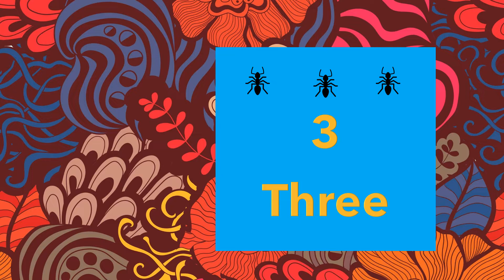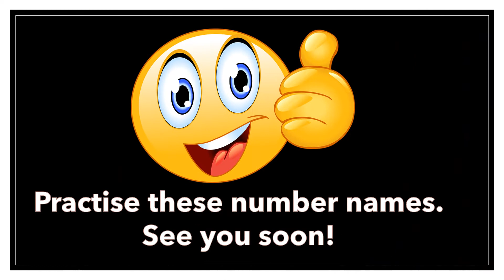Nursery/Maths/ Number names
Learning number names from 1 to 10